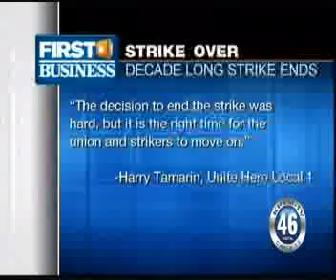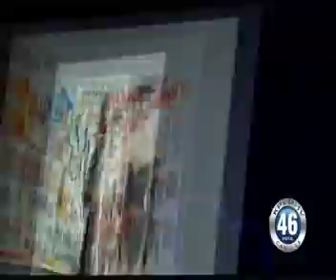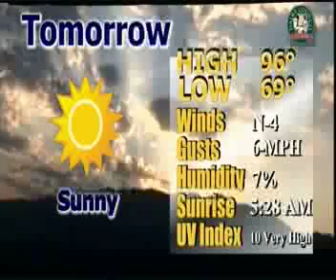NEWS 05/ 31/13 3 OF 3